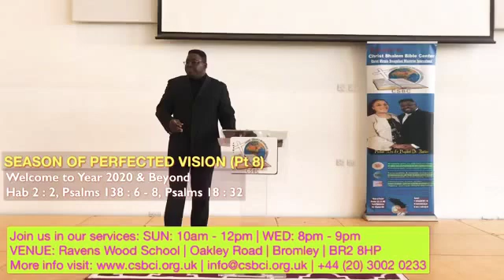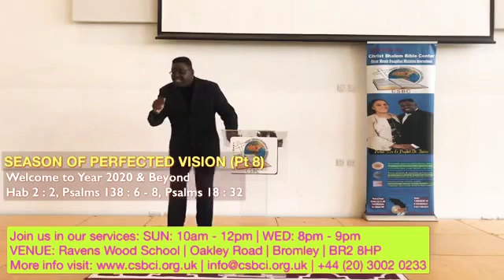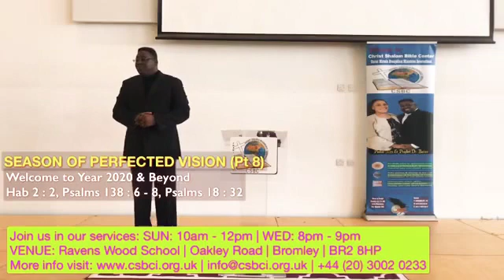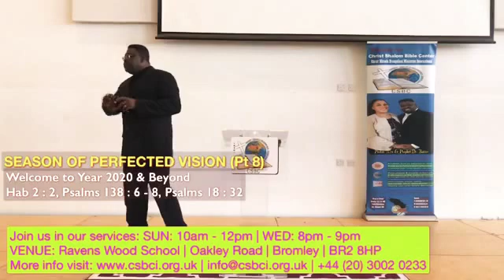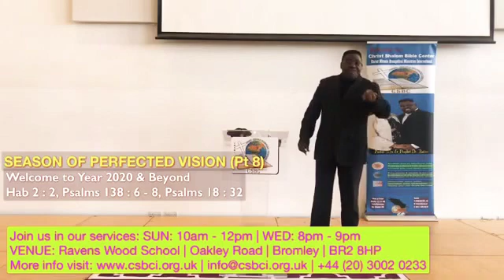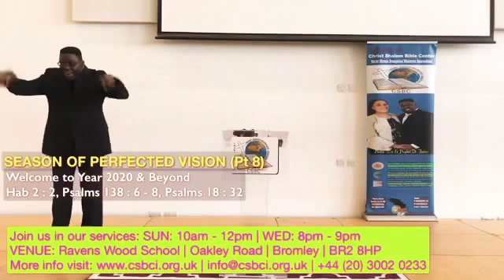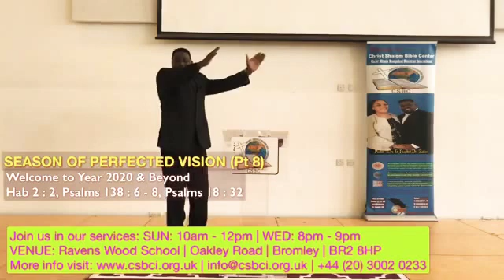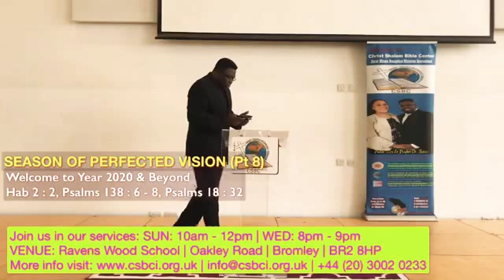Season of Perfected Vision [Pt 8] by Apostle Dr. Martins Batire, Ph.D.